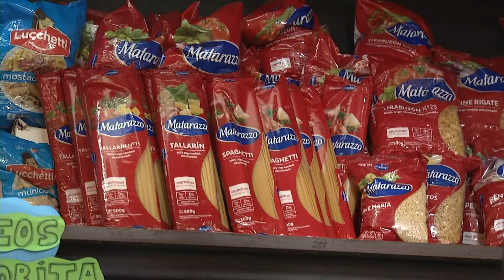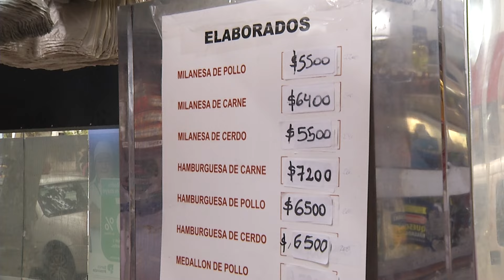10Noticias - ¿Qué comemos con el billete de 10 mil?